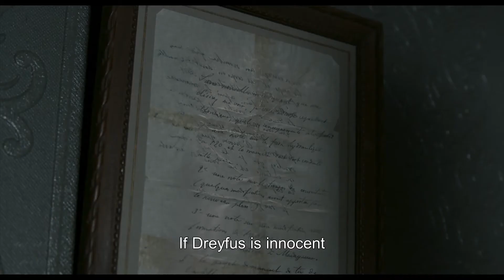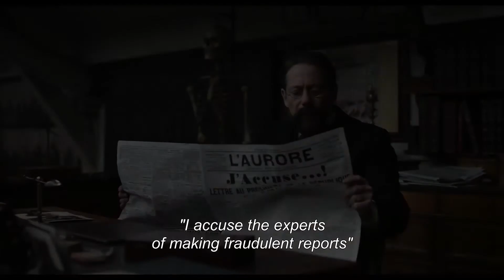VENEZIA 2019 - VENICE FILM FESTIVAL - Lineup Concorso Ufficiale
Check out the Winners at the 2019 Biennale di Venezia, Mostra Internazionale d´Arte Cinematografica.

00:00 JOKER - Todd Phillips
00:36 J’ACCUSE (AN OFFICER AND A SPY) - Roman Polanski
01:42 OM DET OÄNDLIGA (ABOUT ENDLESSNESS) - Roy Andersson
02:43 GLORIA MUNDI - Robert Guédiguian
03:51 MARTIN EDEN - Pietro Marcello
04:36 JI YUAN TAI QI HAO (No.7 CHERRY LANE) - Yonfan
05:50 LA MAFIA NON È PIÙ QUELLA DI UNA VOLTA - Franco Maresco
06:55 BABYTEETH - Shannon Murphy